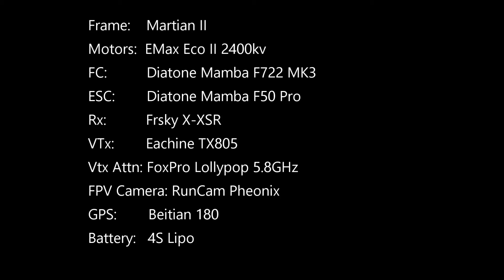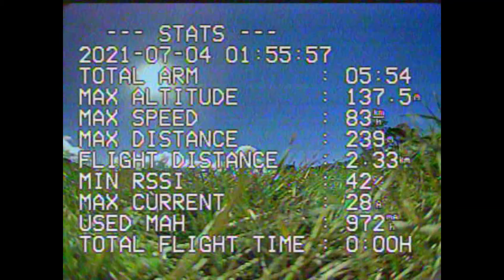Martian II First Aerobatic Manoeuvres